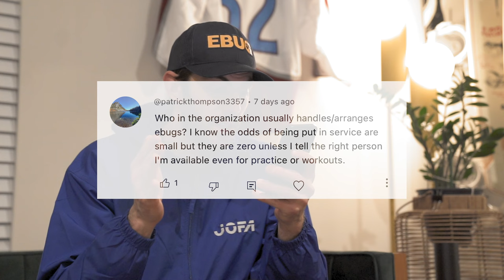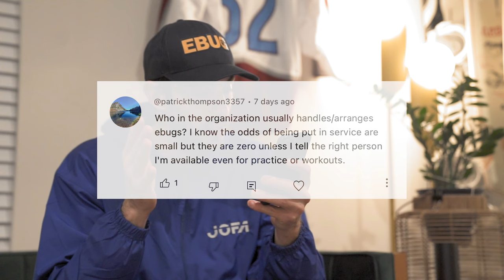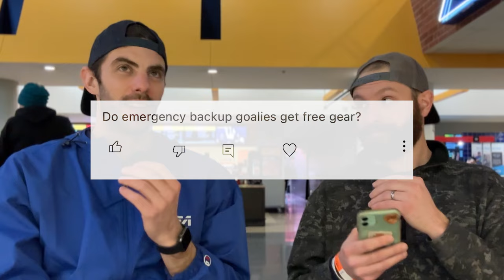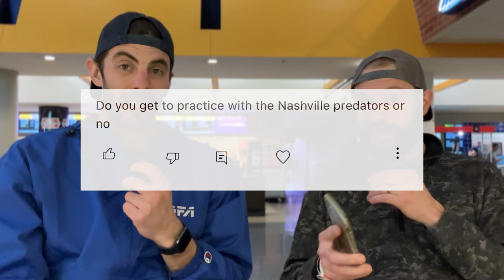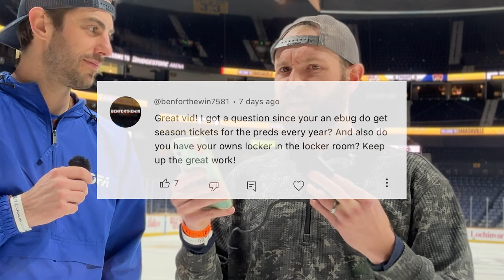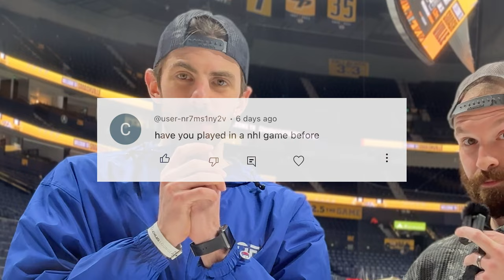Top 10 Emergency Backup Goalie Frequently Asked Questions | EBUG vlog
There is a lot of mystery when it comes to the Emergency Backup Goalie (EBUG) and in this video we answer the top 10 frequently asked questions from equipment and practices to season tickets and compensation.

If you want some more goalie content feel free to check out my Instagram page
Chapters:
0:00 Intro